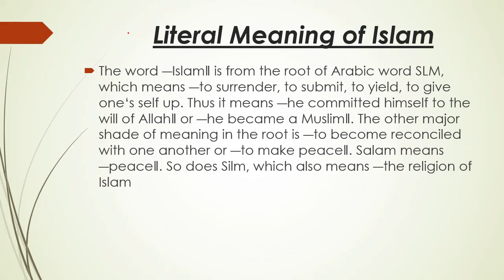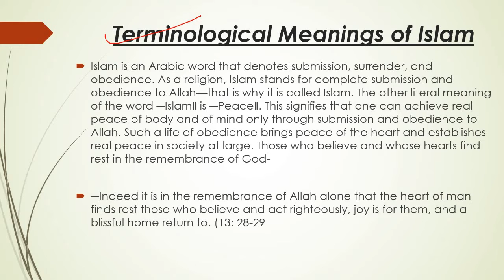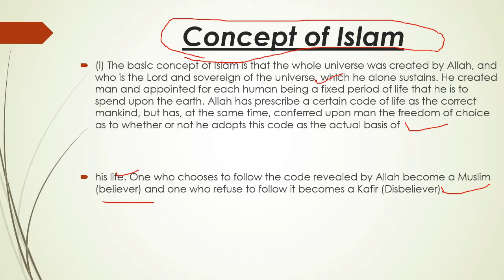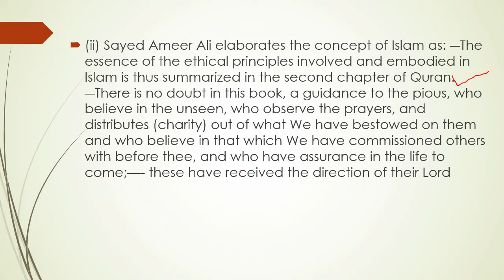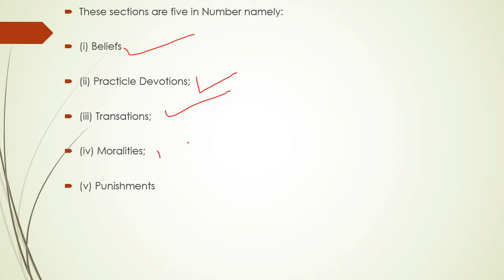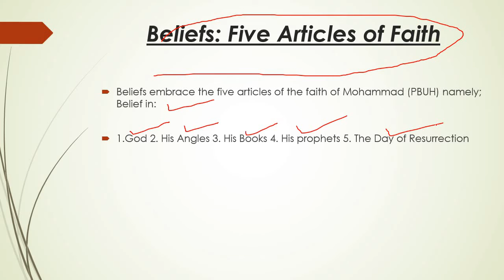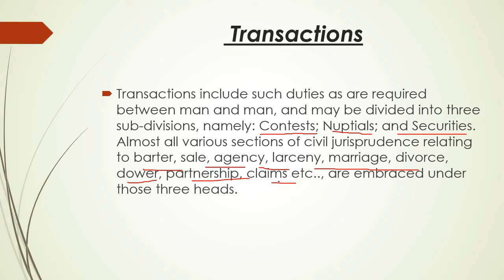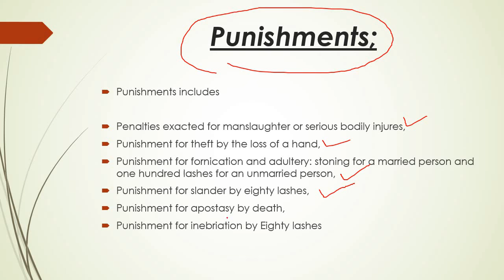CONCEPT OF ISLAM PART 2|ISLAMIC STUDIES|CSS PMS PREP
introduction of concept of islam
Literal Meaning of Islam with examples
Terminological Meanings of Islam
Concept of Islam
Exposition of Religion of Islam
Beliefs: Five Articles of Faith
Devotion/Worship: Five Pillars of Islam
Transactions
Moralities
Punishments;
conclusion
css exam
pms exam
basic beliefs of islam
css & pms gateway channel
islamic studies paper
islamic studies prep